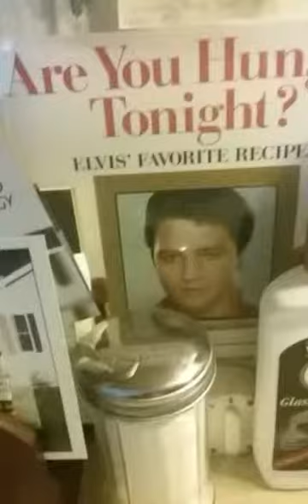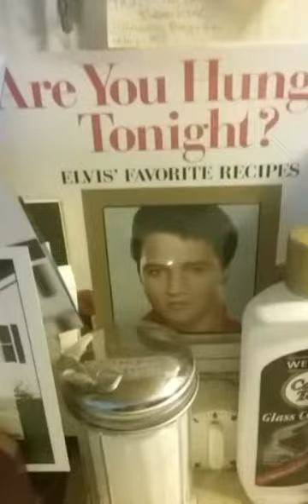A day in a life...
just trying to be a homemaker